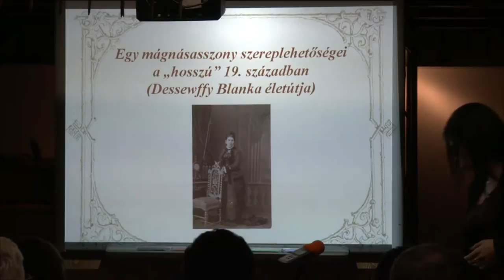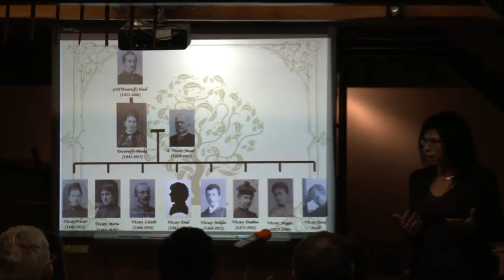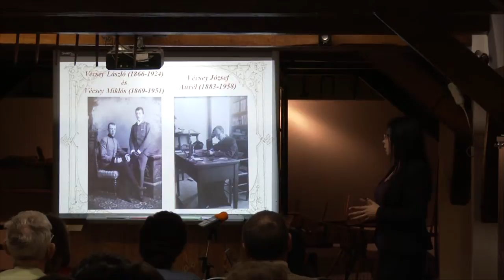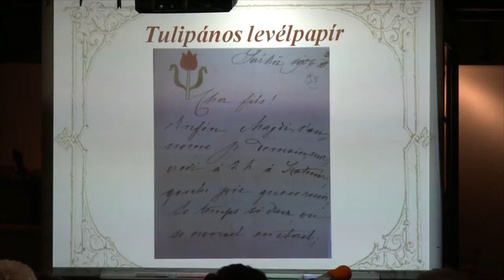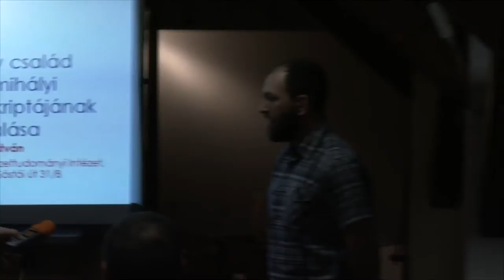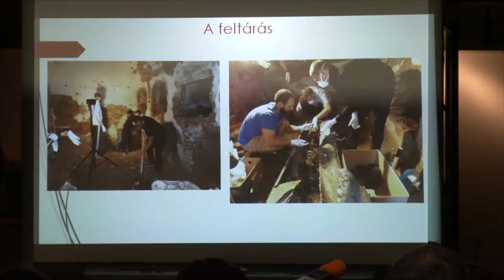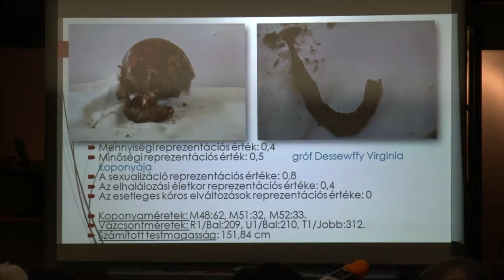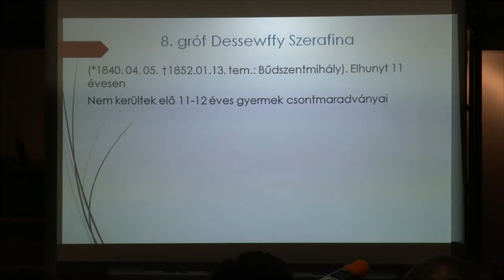Dessewffy Blanka életútja és a Dessewffy Kripta exhumálása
Előadások a Vasvári Pál Múzeumban
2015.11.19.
Tiszavasvári